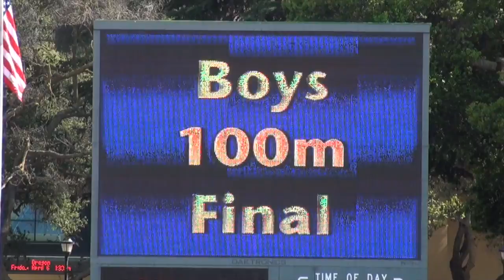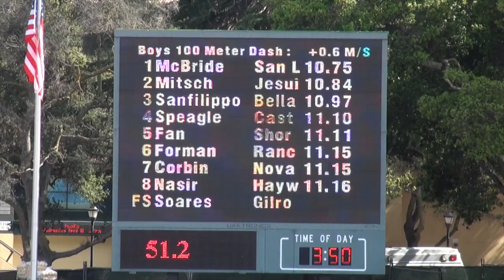Stanford Invitational 2012, Boys 100M Dash Final (High School)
Stanford University Invitational - 4/6/2012 to 4/7/2012 Stanford University -Stanford, California
Cobb Track and Angell Field

Boys 100 Meter Dash Final (Wind: 0.6):

  1 Andre McBride                San Leandro              10.75
  2 Austin Mitsch                Jesuit                   10.84
  3 Joey Sanfilippo              Bellarmine C             10.97
  4 Myles Speagle                Castro Valley            11.10
  5 David Fan                    Shorewood                11.11
  6 David Forman                 Rancho Cotate            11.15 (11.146)
  7 Christian Corbin             Novato                   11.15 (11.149)
  8 Adeeb Nasir                  Hayward                  11.16
 -- Jourdan Soares               Gilroy                      FS